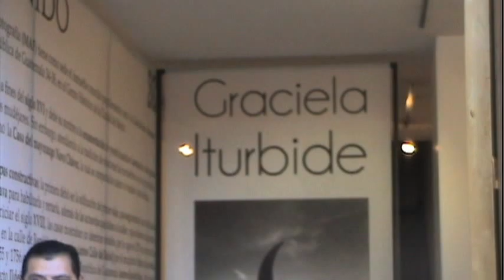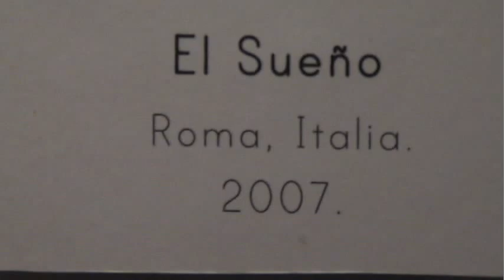Graciela Iturbide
Una pequeña muestra de la maestra Graciela Iturbide y el porque gano el premio Hasselblad.